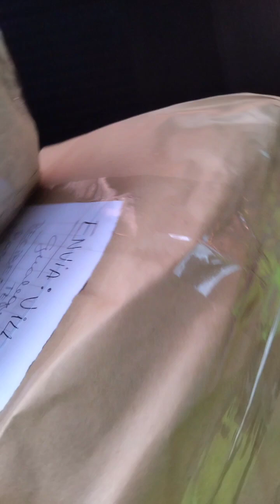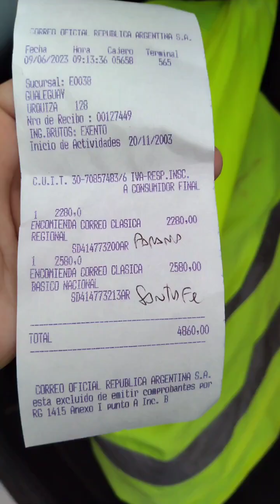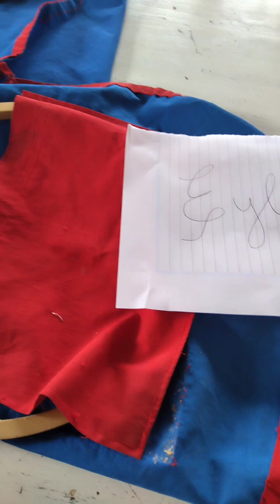Dejando de Procrastinar